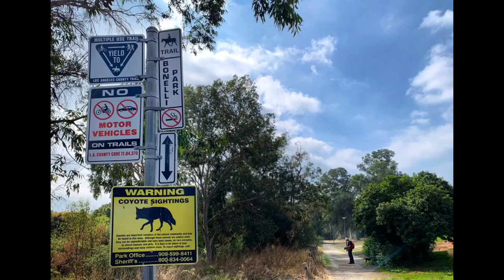Frank G Bonelli Regional park